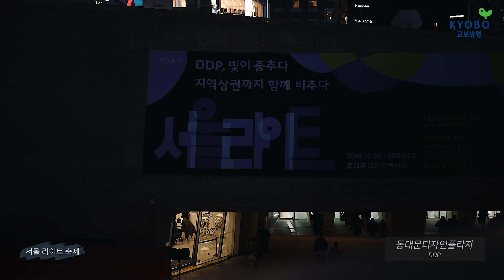[교보생명] 서울, 빛 속을 거닐다｜2019 크리스마스 페스티벌｜DDP 서울라이트축제｜소원반디｜SEOUL,WINTER NIGHT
본 영상은 교보생명 공식 블로그 및 유튜브에서도 감상하실 수 있습니다.

ㅡ

CANON EOS R & RF 35MM F1.8

HANDHELD

ㅡ

"첫 눈의 약속 - 에픽가드너"

ㅡ

Film by @picca_on

Place by seoul

ㅡ

ㅡ